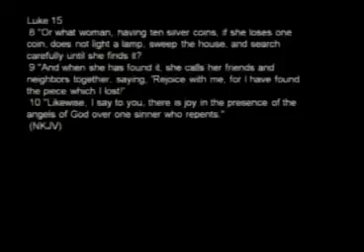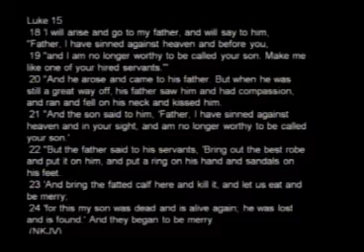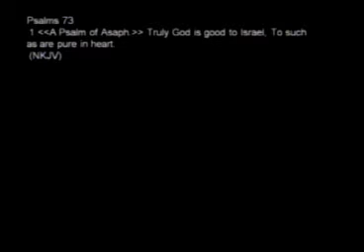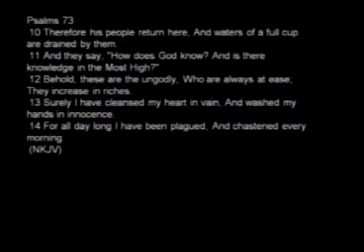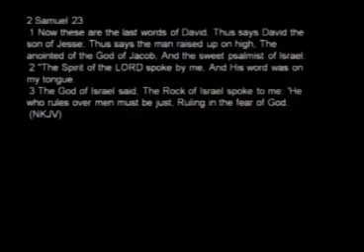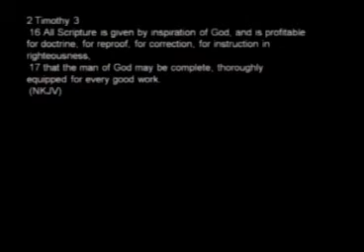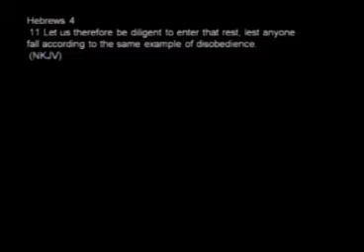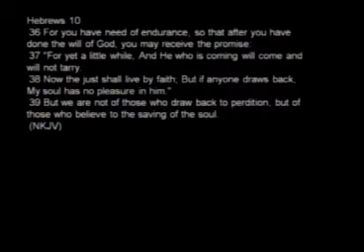Questions and Answers